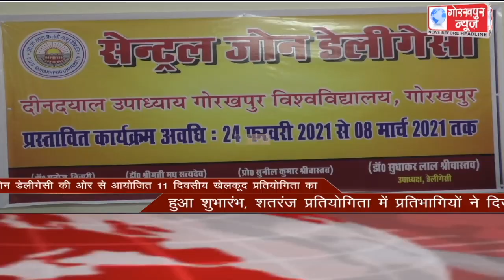GORAKHPUR NEWS Headlines 24-02-2021